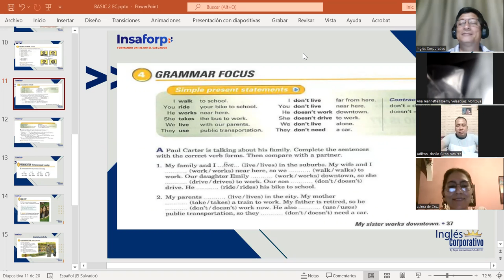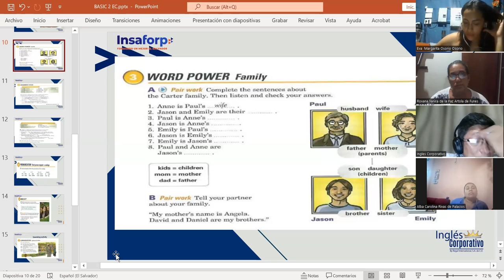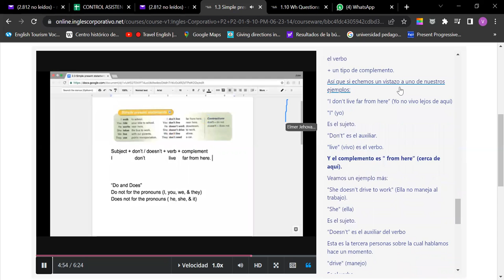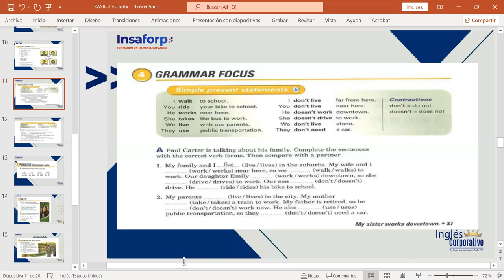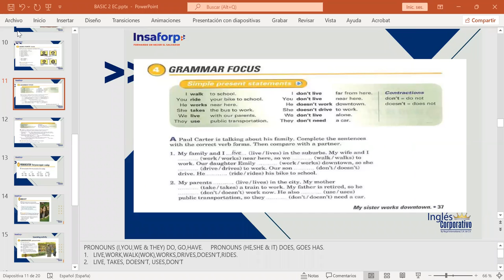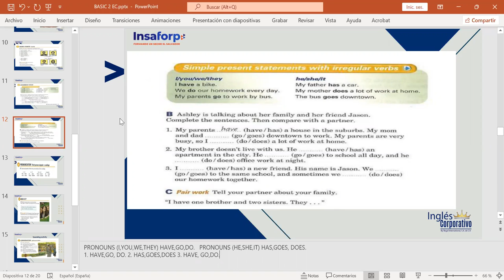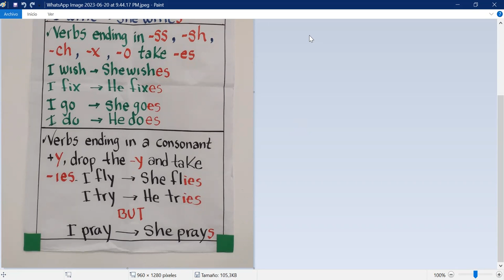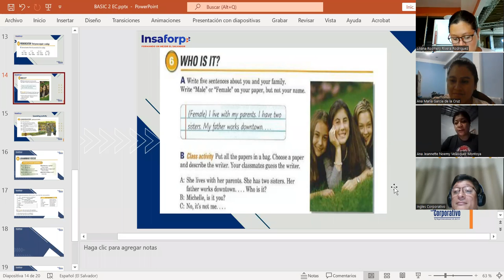CLASS 2-20-06-2023-FI-REGAL-35-MARTINEZ DE LEON-SIMPLE PRESENT STATEMENTS